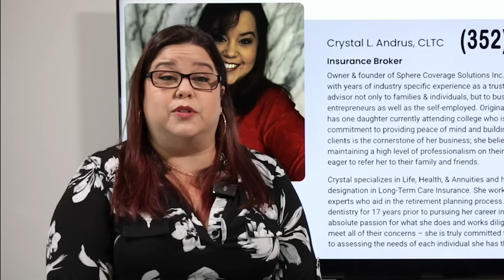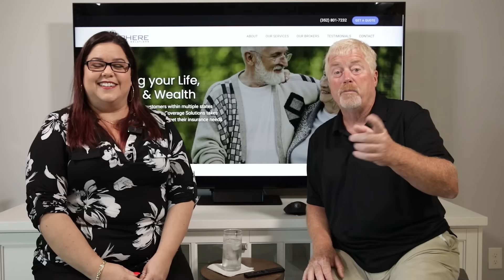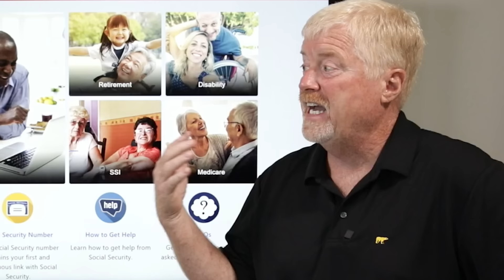The Villages, Healthcare, Social Security, Medicare, Advantage Plans, Tricare, Gap N G & F plans.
The Villages Medical, Social Security, Medicare Advantage plans, and Tricare Healthcare signup.  Yep...we cover it all in this two-part series on social security and healthcare.  These are things you want to get right the first time.